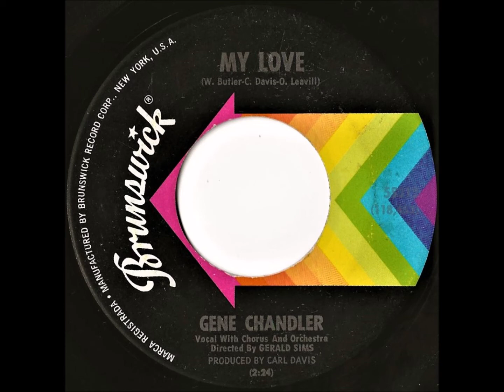Gene Chandler- My Love